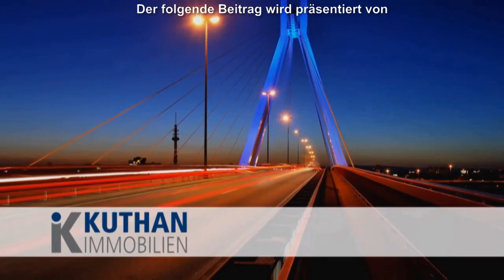LSC gewinnt 34. Ludwigshafener Hallenfußball-Stadtmeisterschaft